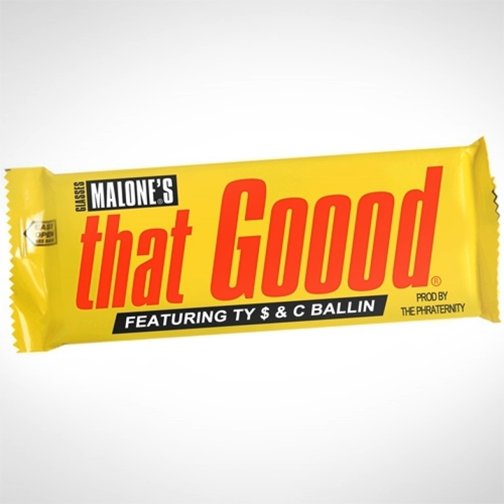That Good (feat. Ty $, C Ballin)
That Good (feat. Ty $, C Ballin) · Glasses Malone

That Good (feat. Ty $ & C Ballin) - Single